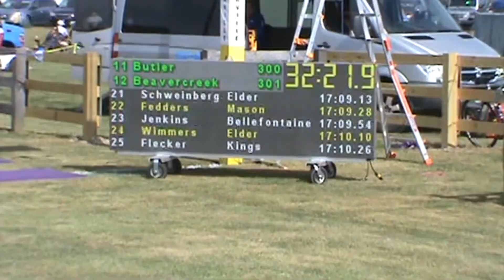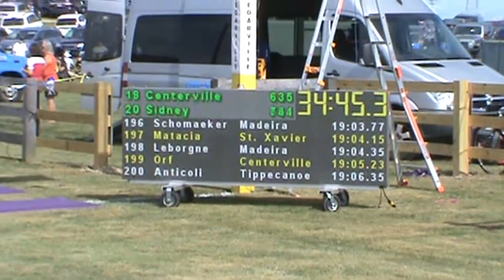XC 2019 Tippecanoe Cross Country Cedarville Varsity Boys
17:12.7 Austin Rogers
17:13.0 Ben         Prenger
17:35.8 Gannon Owen
17:39.4 Dylan Taylor
17:55.2 Kalib Tolle
18:08.0 Patrick McCaffrey
18:52.4 Nick Hartman
18:59.7 Ben        Huber
19:06.4 Luke Anticoli
19:32.4 Leo   Hartman
20:15.1 Mason Kimmel
20:17.7 Joey Dietz
20:32.3 Noah Schwieterman
20:37.1 Nolan Haas
20:43.4 Nick Catrone
20:56.9 Luke Norman
21:46.6 Jon         Warner
21:46.9 Garrett Piel
22:34.1 Gabe Noffsinger
23:09.1 Ryan Hartke
23:21.0 Mason Hughes
24:49.5 Gabe Sutton
25:51.7 Joel Kuhn